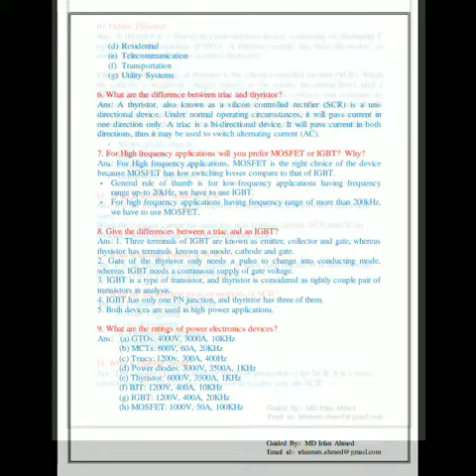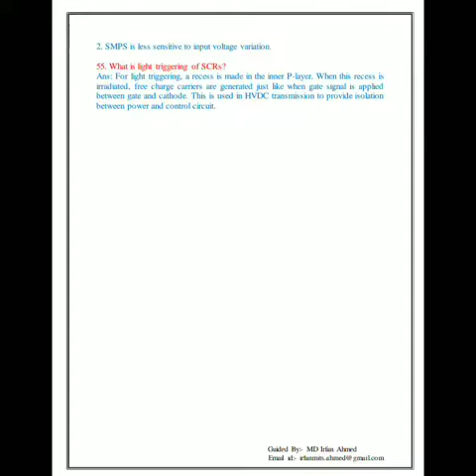Interview Question and Solutions of Power Electronics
Hi